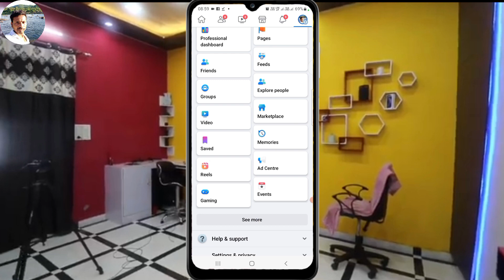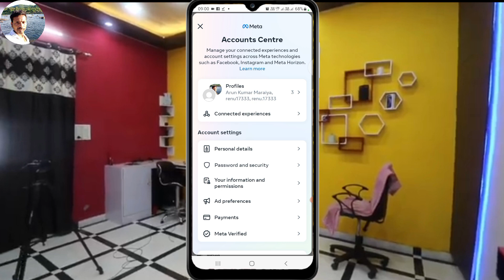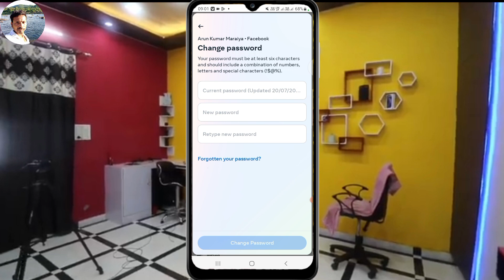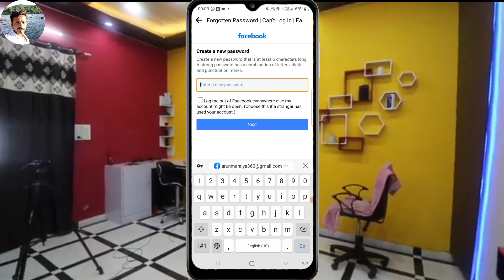Facebook ka Password change kaise kare How to change facebook password 2023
Dosto es video me maine aapko bataya hai,
Facebook ka Password Bhul Gaye To Facebook ka Password change kaise kare or password pata kaise kare